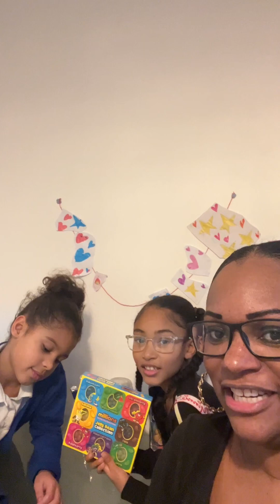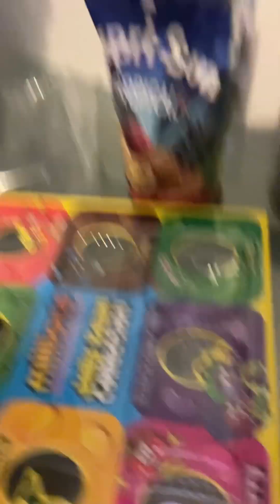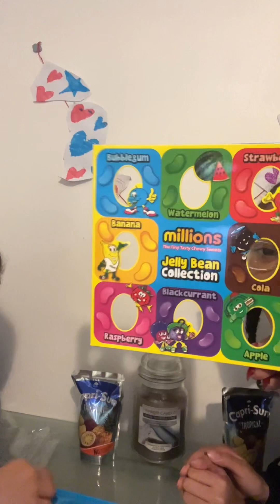Millions taste challenge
Millions taste challenge with the kids